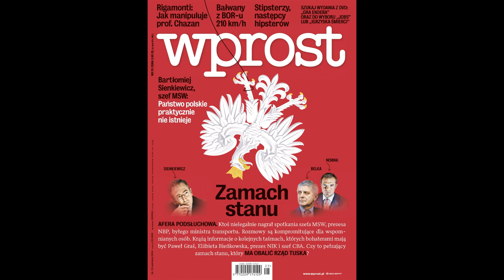Handel głową Rostowskiego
Afera podsłuchowa, jakiej w Polsce nie było. Ktoś nielegalnie nagrał spotkania szefa MSW, prezesa Banku Centralnego, byłego ministra transportu. Taśmy są kompromitujące. Czy to zamach stanu obliczony na obalenie Tuska.

Sienkiewicza nurtują wątpliwości. Pyta Belkę jak na to zareaguje wycena polskiego długu. Szef NBP uspokaja. Mówi, że reakcja będzie pozytywna. Opowiada, że taki kraj jak Polska nie może zbankrutować we własnej walucie.  Wywód przerywa pojawienie się kelnera. Na stół wjeżdżają przystawki. Po chwili szef NBP wraca do tematu upadku finansów państwa, finansowania deficytu przez NBP. Wyjaśnia, że mogłyby być ogromne trudności z powrotem polskich obligacji na rynek. Wyższe oprocentowanie długu. -- Dlatego lepiej tego nie dotykać -- puentuje Belka. Przytakuje Sienkiewiczowi gdy ten pyta o to czy taki scenariusz miałby siłę broni atomowej, której nie należy wykorzystywać jeśli nie trzeba tego robić. Ta dyskusja to jednak tylko wstęp do kulminacyjnego momentu wieczoru.
Więcej w tygodniku "Wprost".